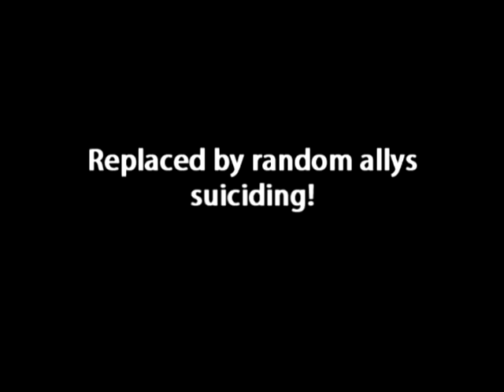Shilling Banco - Before the last Journey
Shilling Banco @ Chamber of Aspects
Another "Cinematic" by forrgar.